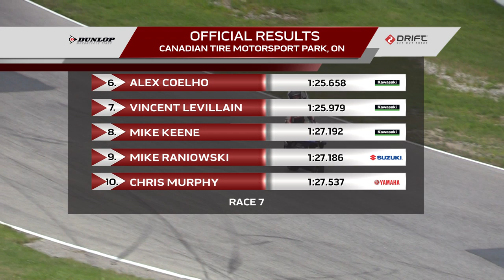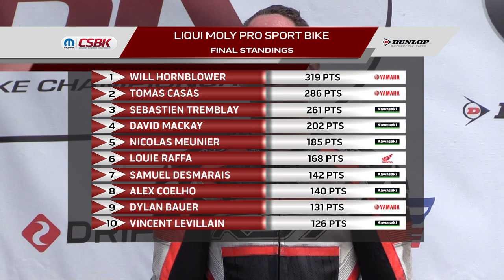Liqui Moly Pro Sport Bike - Round 5, Race 2 - Canadian Tire Motorsport Park - August 11, 2019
2019 Round 5
Mopar Canadian Superbike Championship
Canadian Tire Motorsport Park - Bowmanville, Ontario

Liqui Moly Pro Sport Bike, Race 2